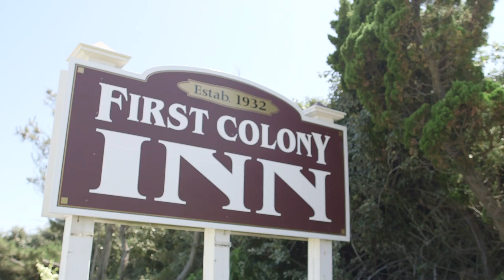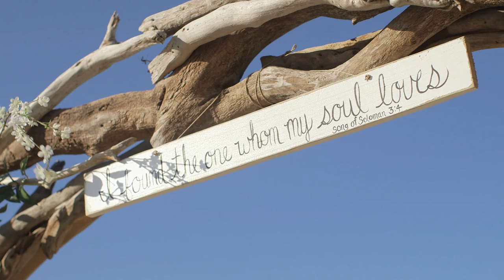The West Wedding Trailer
Outer Banks wedding videography by ReelLoveWeddings.com.Kriston and Josh's First Colony Inn wedding is certainly one for the books! Heather with Heather Events did an amazing job throughout the entire day making sure that every detail was not missed. The couple chose to make things easy and get ready right at the First Colony Inn with Hair and Makeup by Glimmer. We then made our way across the street to the beach where they would exchange their vows oceanside. Chairs and Arch for the ceremony were setup by I Do OBX Chairs, with the added arch flowers by Lisa Speight. Custom bouquets were created by Johnson's Gardens Florist. Jeremy Russell did a fantastic job as always with the ceremony music and gave the wedding that extra beachy touch! Thomas-Steele Carr lead the couple through their intimate vows and added special touches to the ceremony. Once Kriston and Josh said their I Dos and made their way down the aisle it was time for photos with the super talented Sharon Elizabeth Photography. We really enjoyed working alongside Sharon and her team to capture the couple truly in their element. One of our favorite clips is the surfboard shot with the custom board from Outer Banks Boarding Company. Once we made our way off the beach and over to the reception at First Colony Inn, we were blown away by the amazing tent and rentals by Ocean Atlantic Event Rentals. The expansive tent paired nicely with the decorations created by Karla & Teresa Cobb and also the Boat Bar by Renee Landry Events. Guests certainly enjoyed the delicious food provided by Leon Nixon Catering, and the fun filled photo booth by The Burlap Booth. After dinner the couple cut into the lovely wedding cake by Great Cakes which paired nicely with cupcakes created by Lisa Speight. Dancing continued throughout the night and DJ Jeremy Branch had guests on their feet the entire evening! We wish Kriston and Josh all the best, thank you for choosing Reel Love Weddings for your Outer Banks wedding videography!